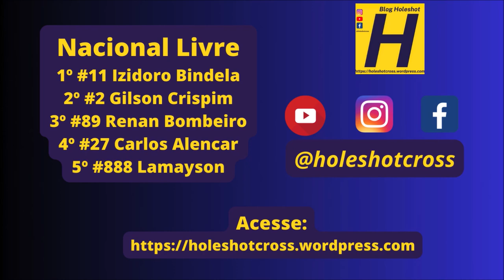Nacional Livre em Rochedo pela 3º etapa do Campeonato Sul-mato -grossense de Motocross 2024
Etapa disputada em Rochedo (MS) em 14 de abril de 2024

Essa produção ocorreu graças aos parceiros do blog @TVHoleshot